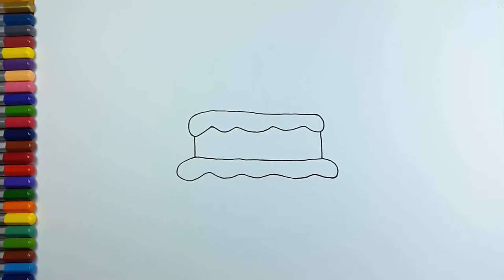Learn to Draw and Color for Kids Birthday Cake Coloring Pages